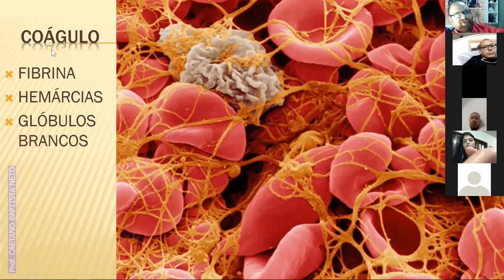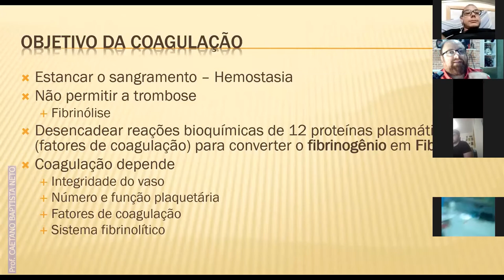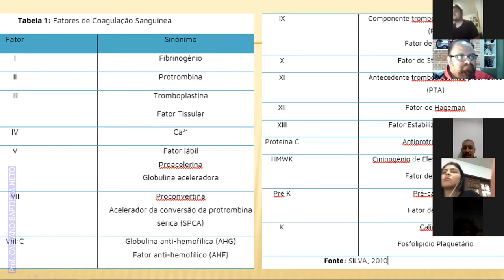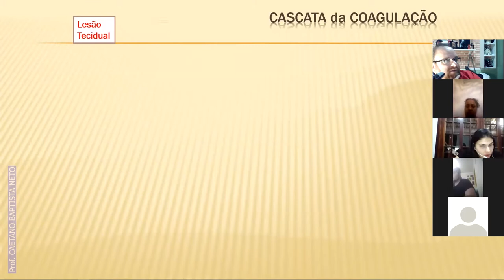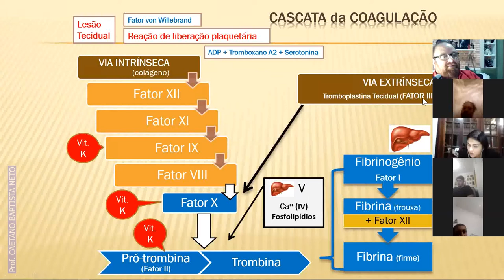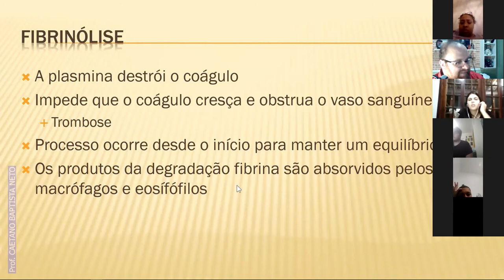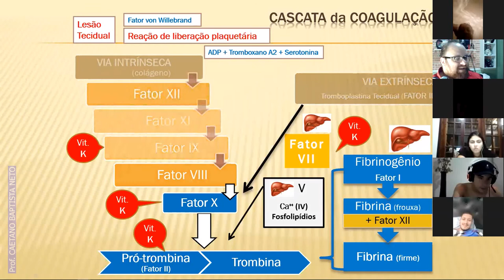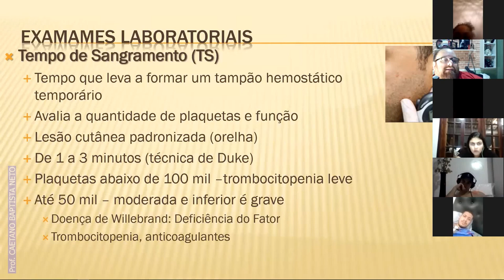Interpretação do Coagulograma: parte 1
Neste vídeo do canal clinicando abordo o fenômeno da coagulação, bem como a cascata da coagulação e as respostas frente à lesão vascular.